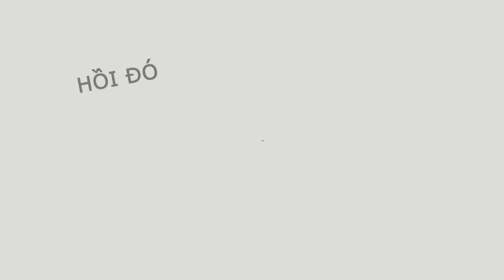08. Workshop Motion Graphic: Nhom 2 - Phụ nữ Sài Gòn